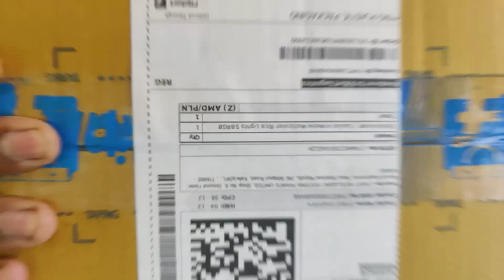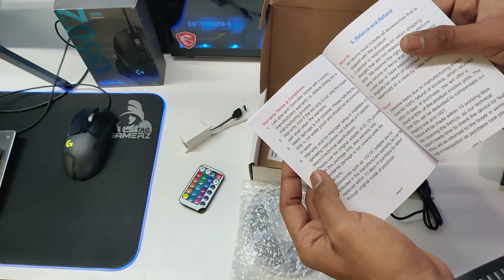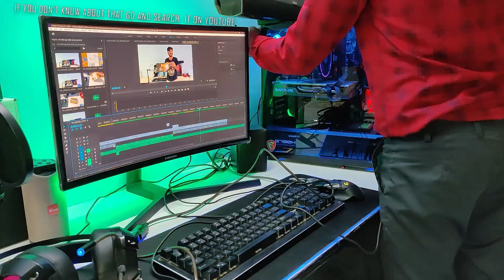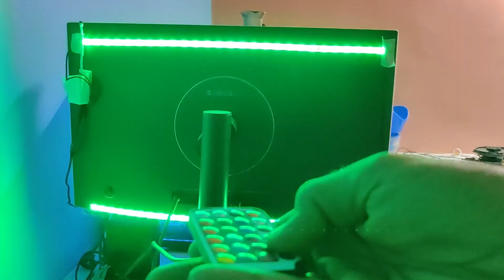How to add RGB lights to gaming PC | Complete installation guide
Hello, Friends my name is Kishan Dave
In this video i am showing the casiiot rgb light. The rgb light is based on smd 5050 led.
The rgb light can be control by the pc rgb header.

Note: offer valid till promo stock lasts

► Streaming PC Specs ◄ 2020 SEP
CPU  : AMD RYZEN 2700 Ghz 3.8 overclocked
GPU  : RX 580 8GB
MOBO :  MSI B450 PRO VDH
RAM: HYPERX PREDEATER 16 Gigs 3400MHZ
SSD: 120 GB /  4TB HDD / 1TB
PSU: 400Watt
Monitor: Samsung 24 INCH QLED GAMING MONITOR 144HZ
Monitor #2: Samsung 18 ICH IPS
► PC Specs ◄ at 2019
CPU : AMD RYZEN 2200G Ghz
GPU : VEGA 8
MOBO : HP B350
RAM : 12 Gigs 2666MHZ
SSD: 120 GB /  4tb hdd
PSU : 400Watt
Monitor : Samsung 720P SIMPLE MONITOR
Monitor #2: INTEX NORMAL 720P
►About me
• APDE KISHAN DAVE
• I AM 18 BOD 07/11/2001
• content creator, DIY MASTER AND TECH YOUTUBER
• DEESA BANASKANTHA, Gujarat